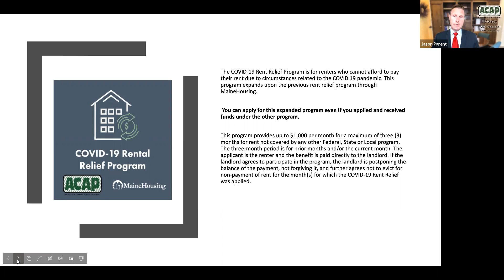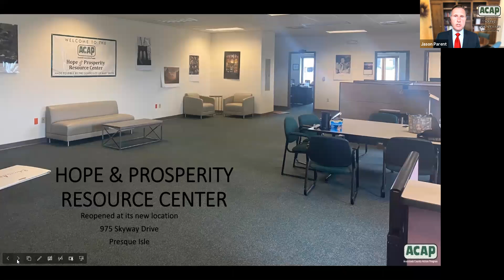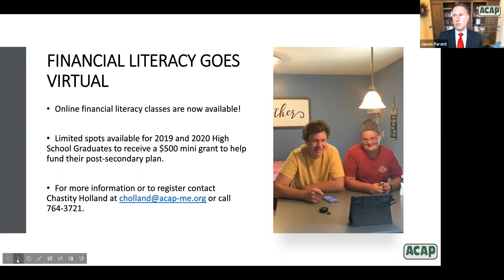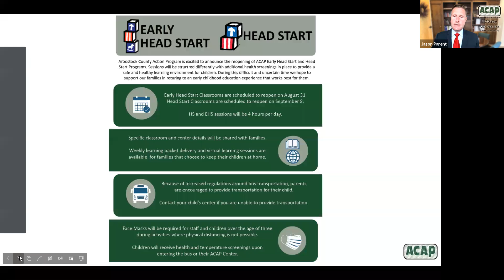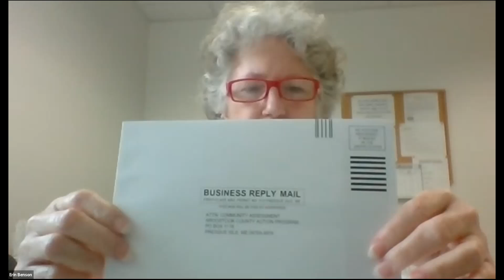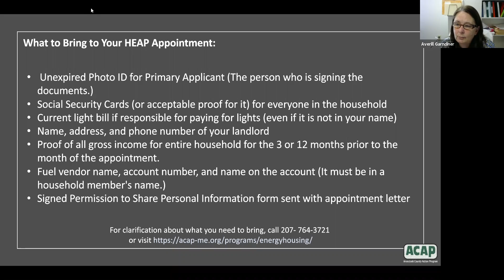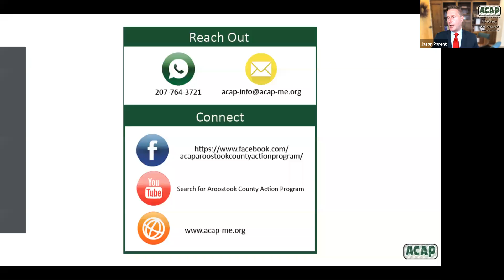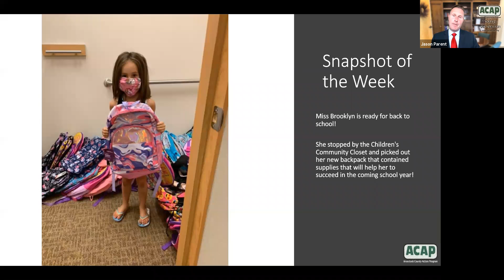ACAP Today 8.17.20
On this ACAP Today Jason checks in with members of the ACAP Home Energy Assistance (HEAP) Team. Averill Gardener and Erin Benson talk about the upcoming HEAP season, which starts August 25 and how this HEAP season looks different from past years.